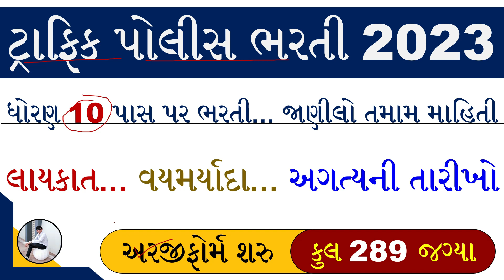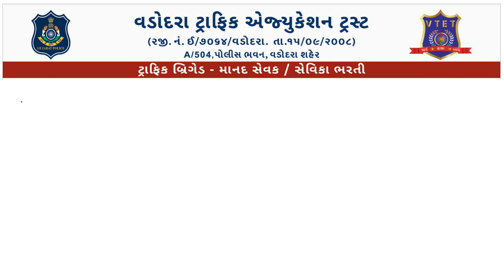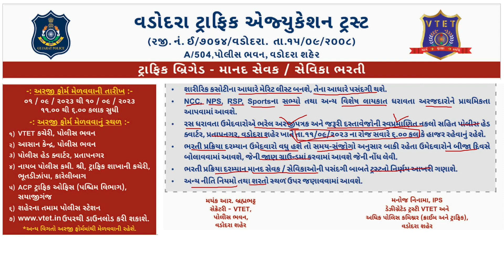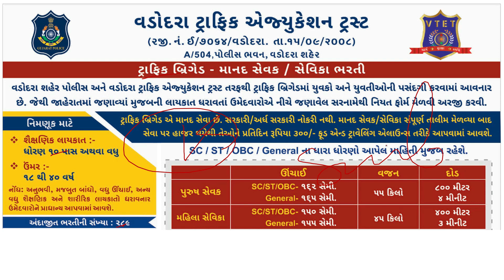Traffic Police Bharti 2023 Gujarat | Traffic Brigade Bharti 2023 | Traffic Police Recruitment 2023